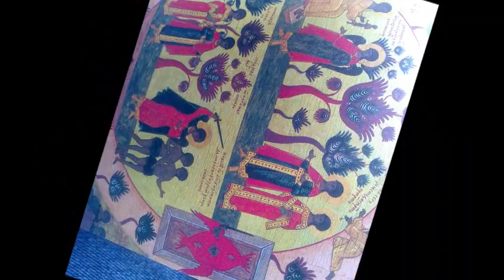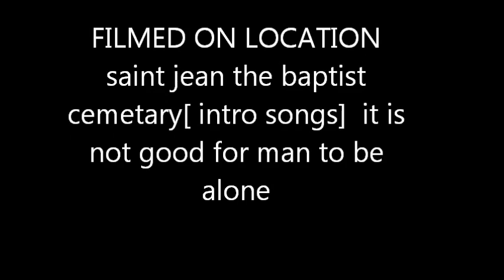skys of angels pz.